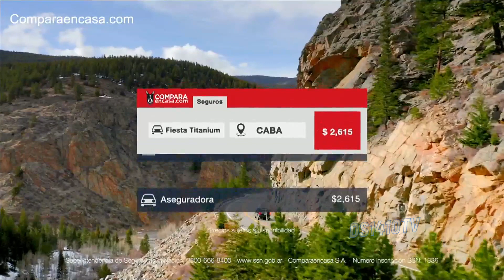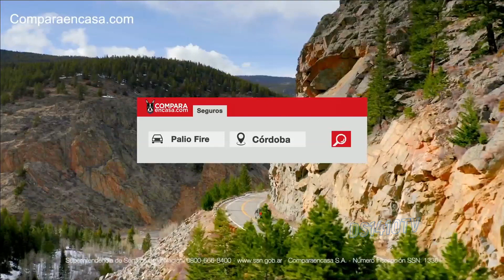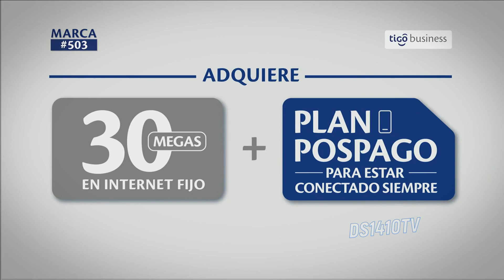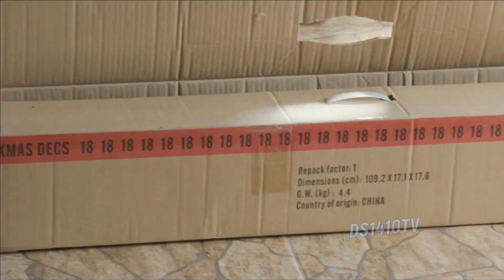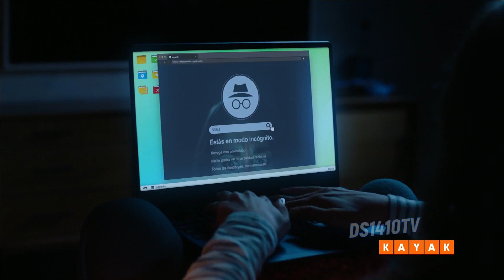Tandas Comerciales Nat Geo Wild HD Latinoamérica - Marzo 2020